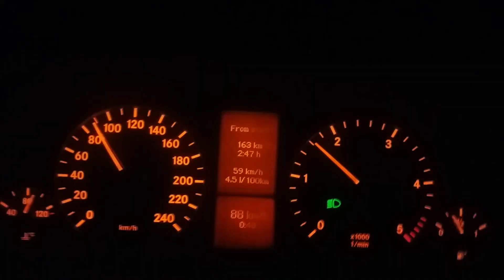Sa druge strane || Kakva god, bila je naša || Stara godina